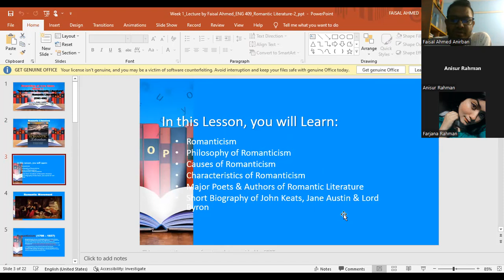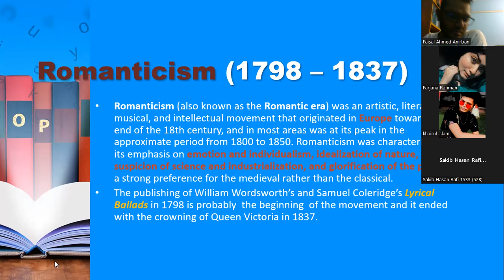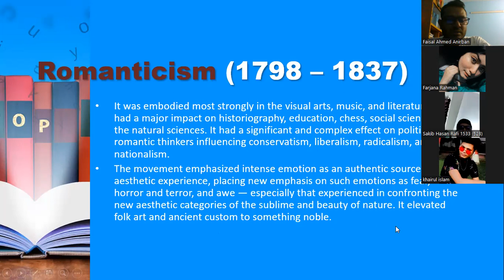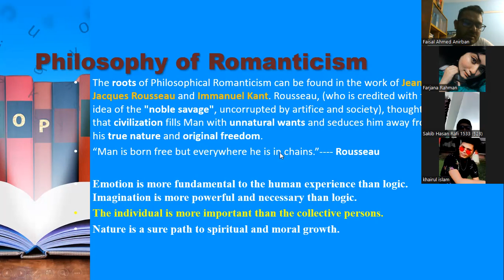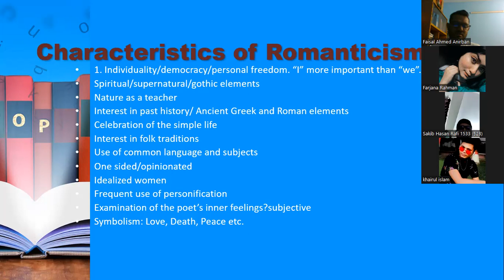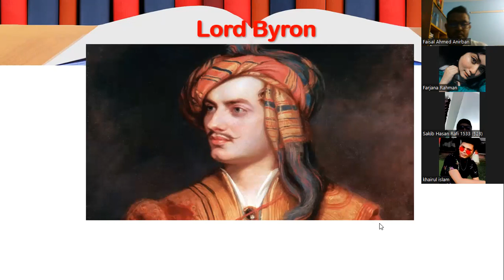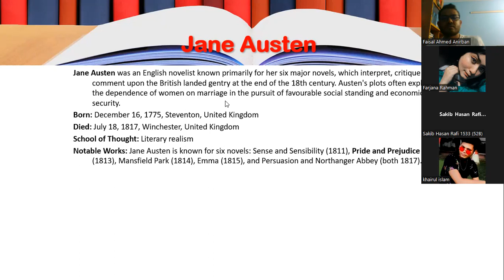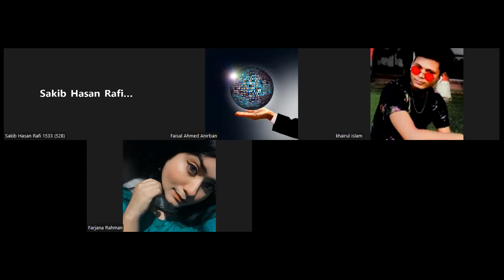Recording of Live Class | Romantic Literature | Romanticism| Lecture by Faisal Ahmed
Week 2
Romantic poetry